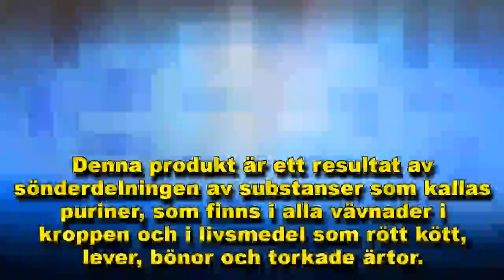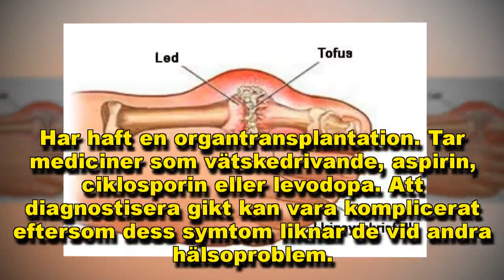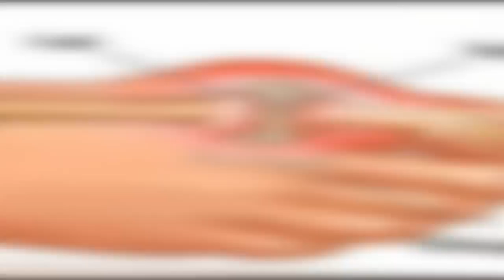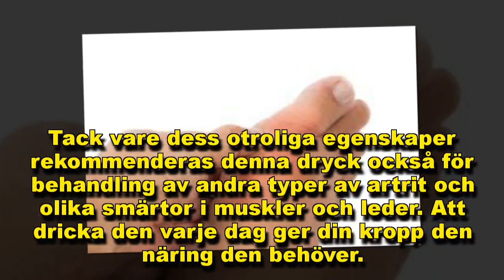Bekämpa gikt med en naturlig huskur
Gikt är en mycket smärtsam form av artrit som orsakas av en ackumulering av urinsyra i blodet. Här är några huskurer som hjälper dig att bekämpa gikt.